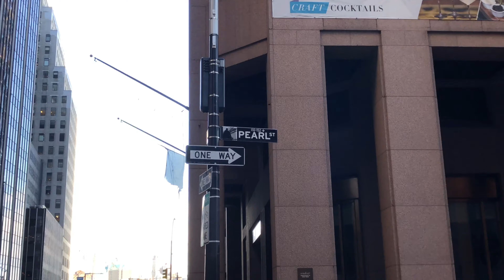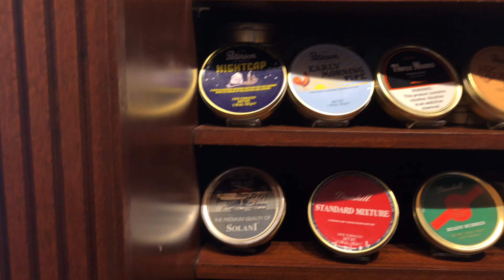Le tabaccherie di New York: Barclay Rex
Oggi torniamo a spasso per New York andando a visitare una delle tabacherie storiche, Barclay Rex

Tutte le pipe e i tabacchi che mostro nei video sono acquistati da me con mezzi propri e non sono frutto di sponsorizzazioni nè si intende sponsorizzare aziende o marchi

The tobacco and pipes shown are purchased by me and do not represent product promotion or sponsorship of any kind.

Fumare nuoce gravemente alla salute e questo canale non intende incoraggiare il fumo
Le opinioni contenute nel video sono strettamente personali

Smoking is very harmful for your health and this channel does not promote smoking.
Don’t start smoking
All the opinions are strictly personal